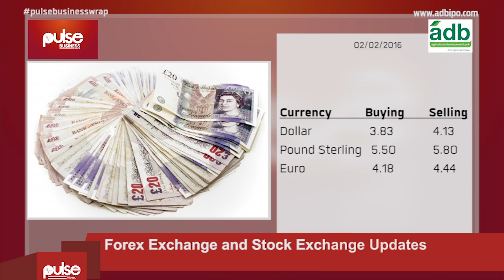Pulse Business Wrap - 2nd Feb 2016 | Italy to support OTCP, Finland delegation in Ghana for business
Italian PM assures continued support to OTCP gas project

Italian Prime Minister, Matteo Renzi has given assurance that the $7 billion Offshore Cape Three Points (OCTP) Sankofa Gas Project sponsored by Italian oil firm ENI will continue despite tumbling crude oil prices.

He said this when he addressed the Parliament on Tuesday 2 February, 2016 following concerns that ENI might cut back investments.

Finland business delegation in Ghana to explore opportunities

A twenty five member business delegation from Finland are in Ghana to deepen trade and investment ties and strengthen the existing political relationship between the two countries.

The areas of interest include the Information, Communication and Technology (ICT), Energy, Forestry, Education, Health and Agricultural sectors.

The Finns business delegation is led by Mr Matti Anttonen, the Under–Secretary of State at the Ministry of Foreign Affairs.

We go to the currency market now where

To updates from the stock exchange today

Fun Milk Ghana was the biggest loser of the day, dropping 3p to close at 7.35p. whereas MECHANICAL Lloyd Company Limited recorded the biggest gains, gaining 2p to close at 0.21p.

Pulse.com.gh is Ghana's online news platform, serving round-the-clock news, politics, business, sports, entertainment, lifestyle, events and videos.